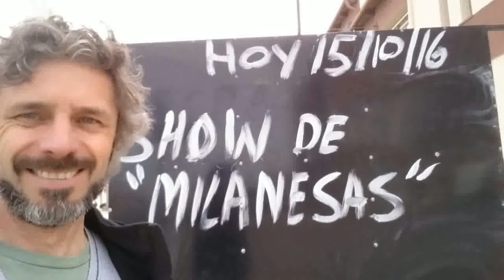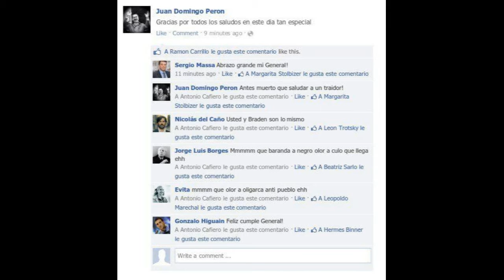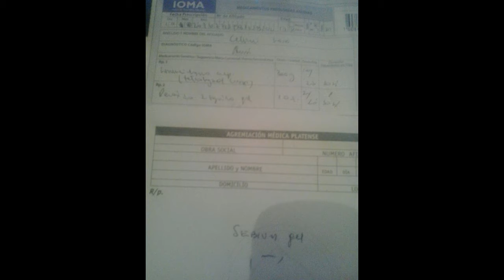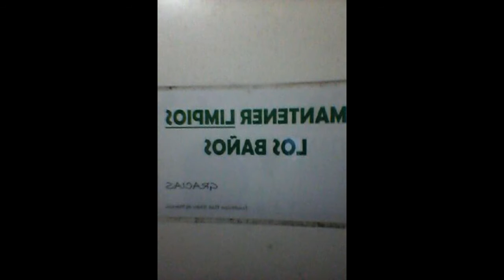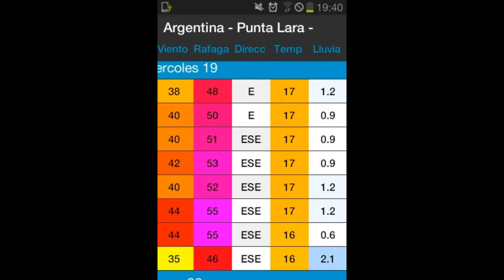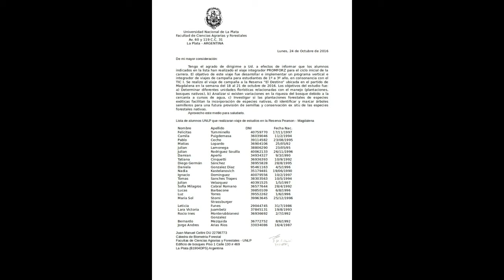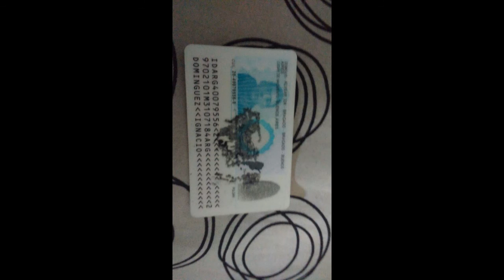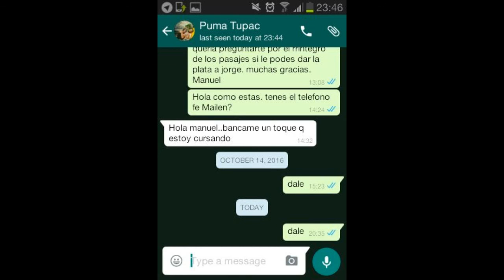Audios de Whatsapp de una niña de 23 - CALIENTES!!!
Me Tragué Toda la chele - Los Mejores Audios de WhatsApp

    1,488,918 views1 year ago

10:18
Videos WhatsApp, LOS MEJORES Vídeos Para WhatsApp 2016 Me lo Enviaron por Whatsapp ! 3

    1,342,872 views4 months ago

3:43
¿Esta Mariano? - Los Mejores Audios de WhatsApp

    1,101,884 views1 year ago

10:34

    1,063,658 views5 months ago

5:24
EL GORDO COME TRAVA - Los Mejores Audios de WhatsApp

    679,822 views1 year ago